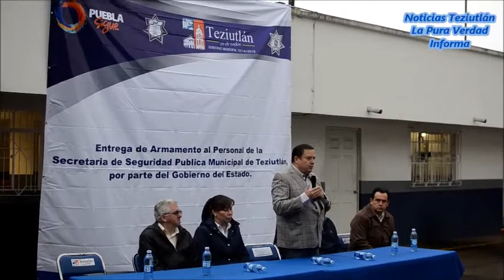EL PRESIDENTE DE TEZIUTLÁN TOÑO VÁZQUEZ ENTREGÓ ARMAMENTO A LA POLICÍA MUNICIPAL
“Fueron 20 pistolas tipo escuadra 20mm”

Este viernes por la mañana en la Central de Seguridad Publica se realizó la entrega de armamento al personal de la policía por parte de las autoridades municipales, fue el edil Toño Vázquez quien encabezó el evento.